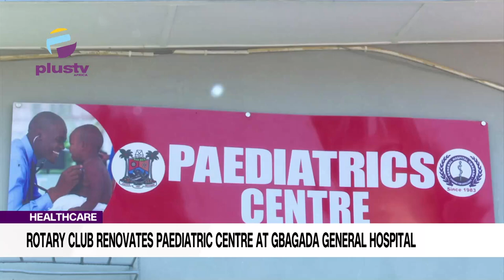Healthcare: Rotary Club Renovates The Paediatric Centre At Gbagada General Hospital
The Lagos state government says it acknowledges the important role the private sector and non-state actors play in the socio-economic development of the state and the country.